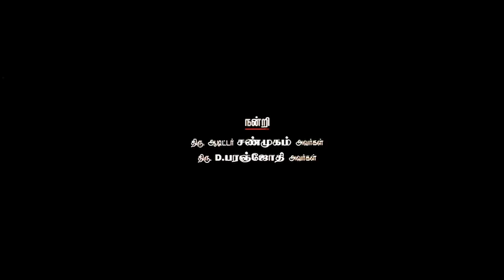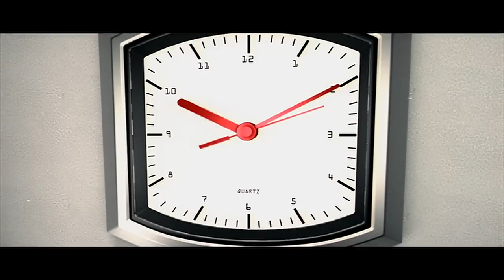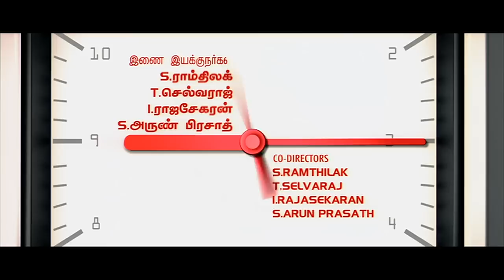Boss Engira Baskaran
Bhaskaran (Arya) is a happy-go-lucky guy, who is yet to complete his B. A. Degree, writing arrear examinations annually for years. His only friend is Nallathambi (Santhanam) who owns a Hair Cutting Saloon named Thala-Thalapathi Saloon (named after the titles of actors Ajith and Vijay) which he received as a dowry for marrying a two-month pregnant woman. Bhaskaran, during an arrear exam, happens to meet a young lecturer Chandrika (Nayantara) and instantly gets attracted to her, though she disapproves of him because he attempted to copy during the exam.